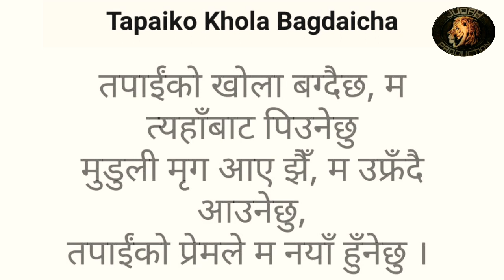Tapai ko Khola Bagdai cha| तपाईको खोला बगदैछ|(khristya bhajan 288 )Nepali Christian song/